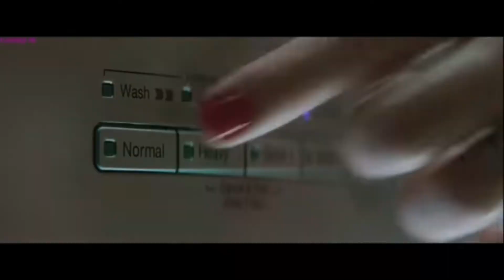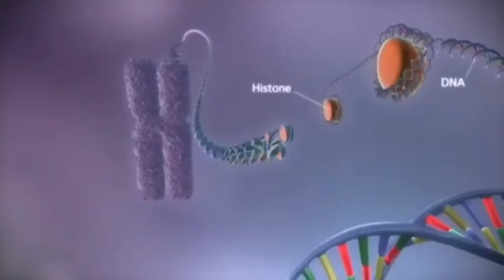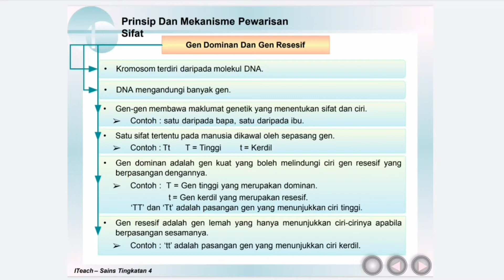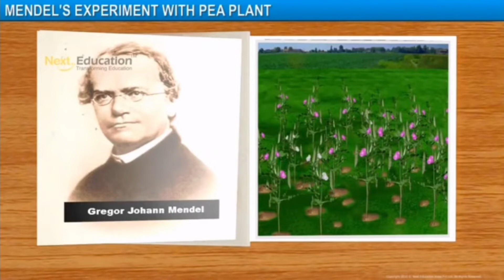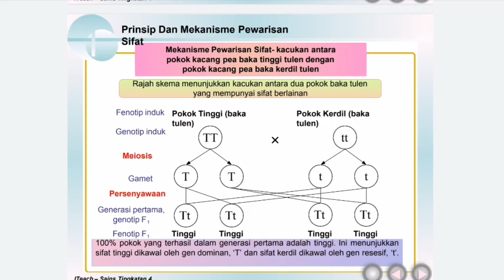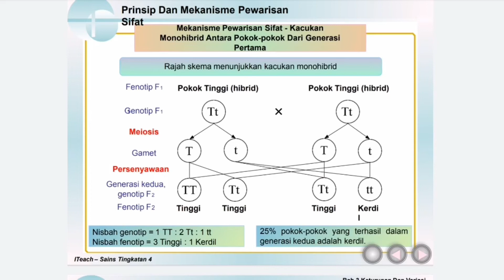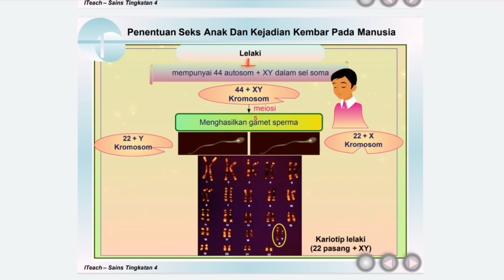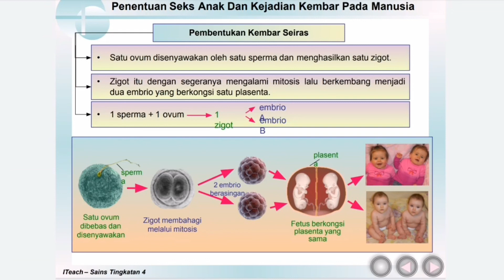SAINS T4 - 5.2 Pewarisan